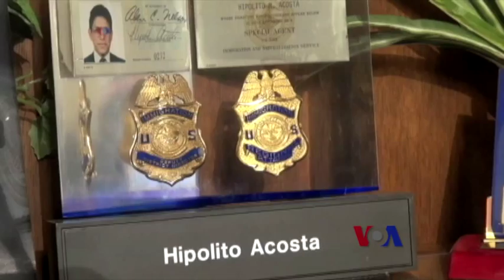美国前移民调查员批评移民政策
美国政府情报显示，以儿童为主的大批中美洲人跨越美墨边境，涌入美国境内，主要是因为他们听说，寻求难民身份的移民在美国边界就可以获得居留权。尽管严格说这并非事实，但是一位知名的前美国移民调查员表示，目前美国在边境实行的政策却让人感觉这就是事实。脸书: